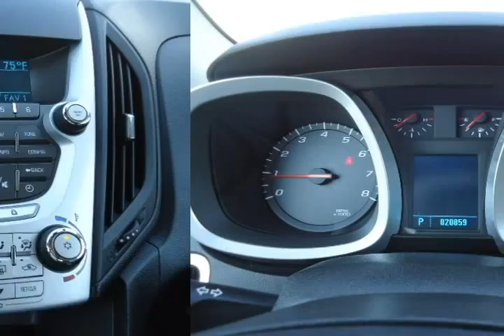2011 Chevrolet Equinox Silver Norman OK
Autos & Vehicles

Year: 2011
Make: Chevrolet
Model: Equinox
Ext Color: Silver
Int Color: Gray

Dealer's Name: Ferguson Buick GMC
Dealer's City: Norman
Dealer's State: OK
Dealer's zip: 73069

Cities where people might be interested in this vehicle as well:
Norman

2CNALDEC6B6225793